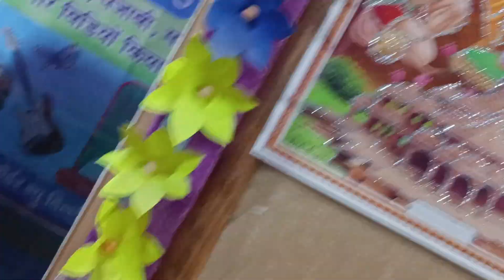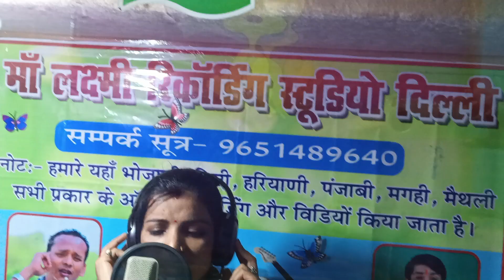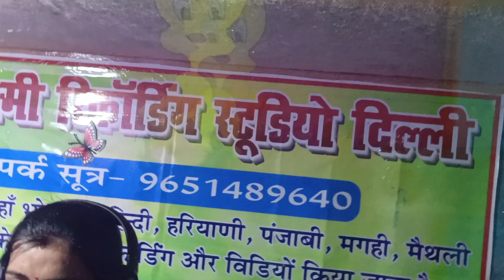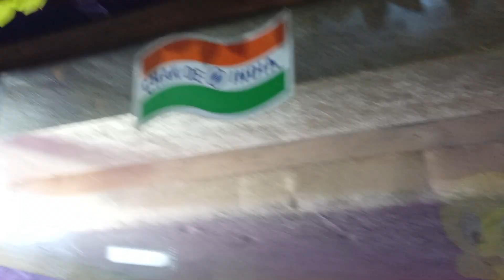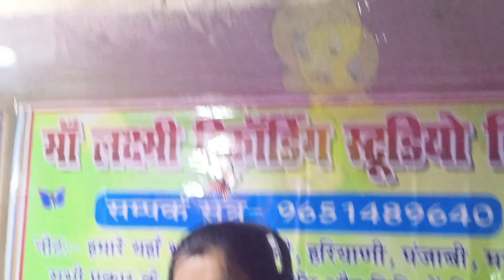शिव चरचा के बेरिया | Shiv Charcha Ke Beriya | Pooja Yadav |Bhojpuri Shiv Charcha Geet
👉Album :- शिव चरचा के बेरिया
👉Song :-   Shiv Charcha Ke Beriya
👉Singer :- Pooja Yadav
👉Lyrics :- Jamahir Kumar Yadav
👉Video:-Indrjeet Baba
👉Studio :-Maa Laxmi Recording Studio Delhi
👉Recordist-:-Rajeshwar Yadav
👉Mix&Master-:-Rajeshwar Yadav
👉Designer :- Satish GFX
👉Producer :- Kamalawati Devi